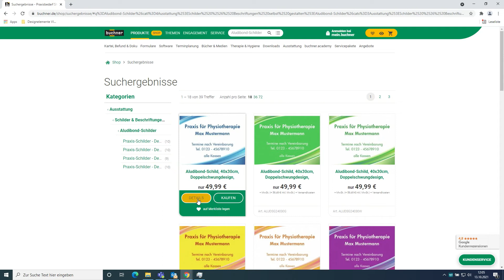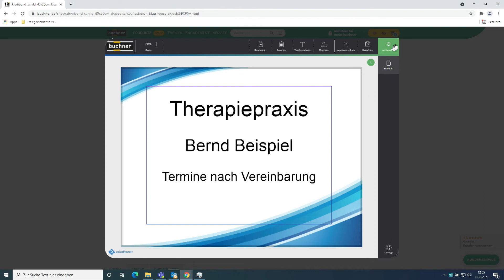web2print Anleitung Praxisschild